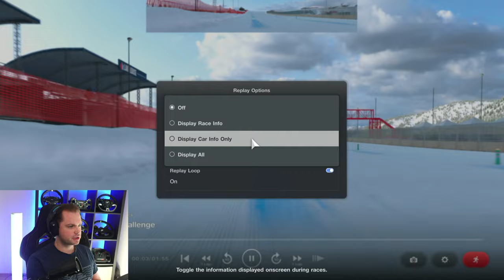Gran Turismo 7: The Most Difficult TT Challenge Yet - Lake Louise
Ice...ice...and that's when the problems start. Lake Louise seems to be the most difficult time trial challenge in Gran Turismo 7.

🔥 Thank you: Dark King, Throned, Suzie_Q, stanko starcevic, Marc_Lieby, Gdubz, michel ivancic, David Durrant - DoubleD72, Tiago Cunha, Bruno

➡️️ Monitor: SAMSUNG 32-inch Odyssey G7 Monitor

For a Personal 1-On-1 Lesson Click the Link above.

Chapters:
0:00 - Lake Louise TT Intro
1:05 - WR Look Lake Louise
3:45 - Lake Louise Time Trial Track Guide
7:00 - Lake Louise TT Outro